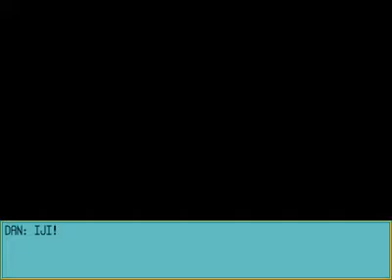Iji Walkthrough - Sector 1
Let's play Iji Walkthrough Sector 1

EUA: The Iji is one of those games that can keep the player on screen glaze, by getting together simplicity and good taste for an action game in two dimensions. He has several features that make it a standout in its genre, recalling classics like Metroid and Flashback, sales successes for the SNES.

BRA:O Iji é um daqueles games que conseguem manter o jogador vidrado na tela, por conseguir unir simplicidade e bom gosto para um jogo de ação em duas dimensões. Ele apresenta diversas características que o tornam um destaque no seu gênero, lembrando clássicos como Metroid e Flashback, sucessos de vendas para o SNES.

ESP: El Iji es uno de esos juegos que se pueden mantener al jugador en la pantalla de esmalte, al unirse la sencillez y buen gusto para un juego de acción en dos dimensiones. Él tiene varias características que lo convierten en un destacado en su género, recordando clásicos como Metroid y Flashback, los éxitos de ventas para la SNES.